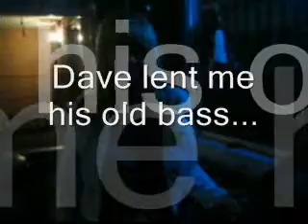Bass lessons/Music therapy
Bass lessons thanks to Dave Kiner at my old house in 2007 helped me to cope with the deaths of my family. Later, Sam shown here would also die, as well as all 3 cats... Music and nature was left, & new people, new pets, new places